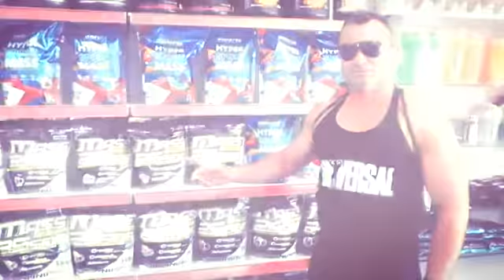Curta e se inscreva-se no meu canal.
Vídeo de Orlando bastos da silva j